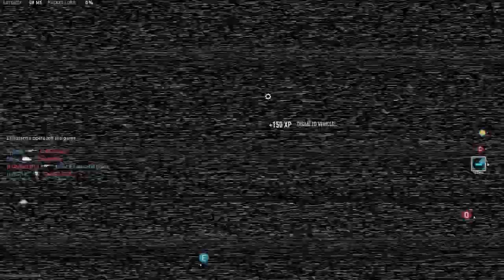DEVGRU Noveske CHAINSAW SBR in Modern Warfare II Gameplay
A DEVGRU Inspired build, the Noveske CHAINSAW SBR, as Chimera Hidden Weapon build in Call of Duty Modern Warfare II Multiplayer Gameplay on PS5 !!

Suggested by "FN".
Playing with the Noveske CHAINSAW SBR, built from the based of the Honey Badger, the correct name of the Chimera, then the Glock 17, the correct name of the X12 in Modern Warfare 2 Multiplayer and played on the Playstation 5.

Pistol Attachments:
- FORGE DX90-F (Muzzle)
- XRK Lighting Fire (Trigger)
- FJX DIOD-70 (Laser)
- Cronen Mini Pro (Optic)
- Cronen Lima-6 (Rear Grip)

Timestamps :
00:00 - Intro
01:00 - Gunsmith
01:30 - Ground War Gameplay
15:45 - Domination Gameplay

Soundtracks :
Metal Gear Solid 2 Sons of Liberty OST - Battle
Killzone [OST] - Mission Success Theme
Call of Duty Modern Warfare 2019 Soundtrack - Coalition Victory

all modern warfare II weapons
modern warfare ii weapons
modern warfare 2 ps5 gameplay
warzone 2
modern warfare 2 all weapons
modern warfare ii all weapons
mw2 ps5 gameplay
mwii ps5 gameplay
modern warfare ii all killstreaks
modern warfare ii all operators
Modern Warfare II Noveske CHAINSAW SBR
Modern Warfare II Chimera
Modern Warfare II Noveske CHAINSAW SBR gameplay
Modern Warfare II Chimera gameplay
Noveske CHAINSAW SBR mw2 gameplay
chimera mw2 gameplay
mw2 Noveske CHAINSAW SBR gameplay
mw2 chimera gameplay
mw2 DEVGRU Noveske CHAINSAW SBR gameplay
chimera gameplay
CHAINSAW gameplay
DEVGRU Noveske CHAINSAW SBR in mw2 gameplay